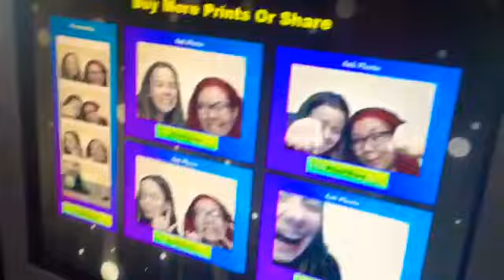VLOGMAS BUT ITS NOT BECAUSE ITS JANUARY NOW!!!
My incredibly high quality montage/vlog of my Winter break!

•Side note: I don’t own this music and uh please don’t take it down :)